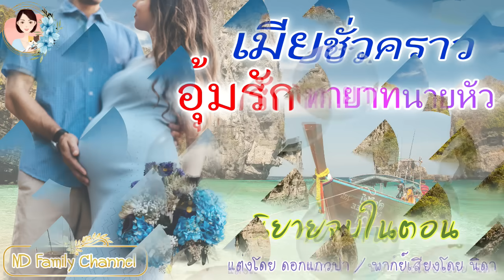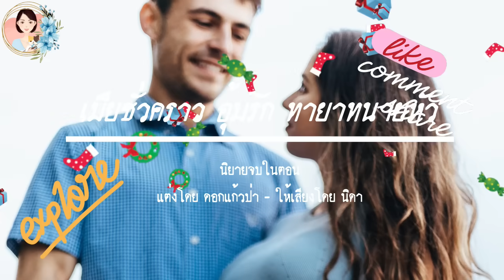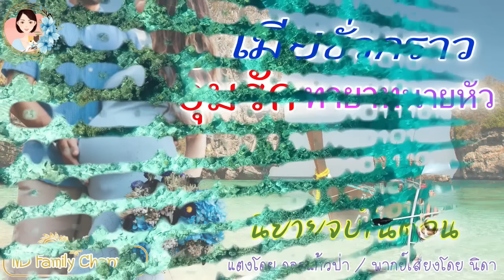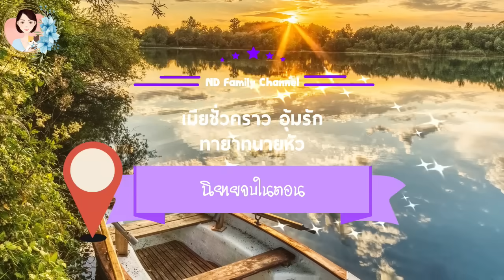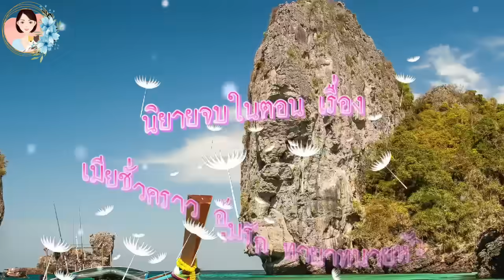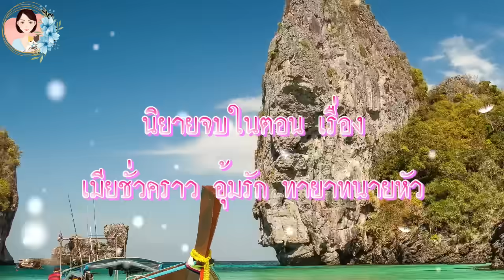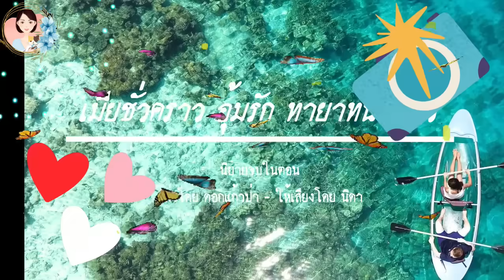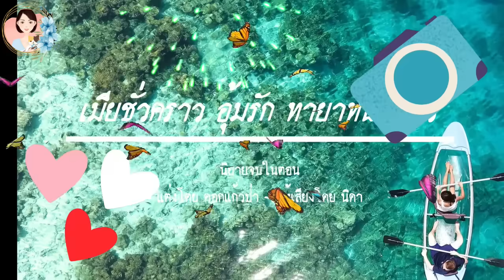นิยายจบในตอน เมียชั่วคราวอุ้มรักทายาทนายหัว แต่งโดย..NIDA |ND Channel |นิยายเสียง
นิยายเรื่อง เมียชั่วคราวอุ้มรักทายาทนายหัว
นิยายสั้นจบในตอน แต่งโดย ดอกแก้วป่า(NIDA)